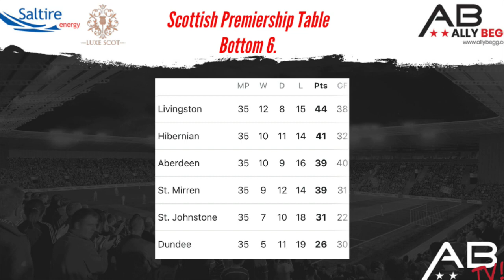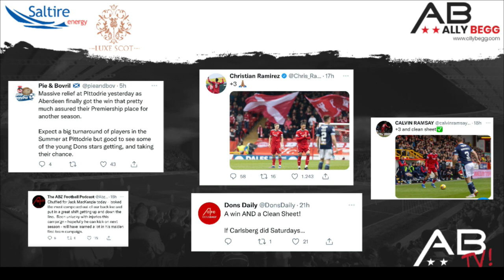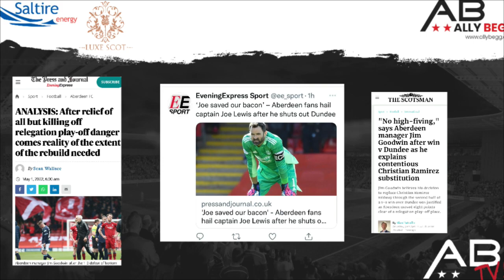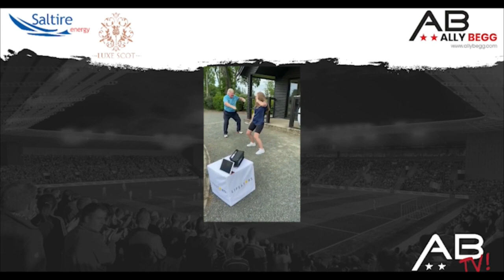Aberdeen v Dundee Review show.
Aberdeen 1-0 Dundee. I look back on Aberdeen's victory against Dundee and welcome a special guest to the show to look back on a historical day in the Aberdeen FC calendar.